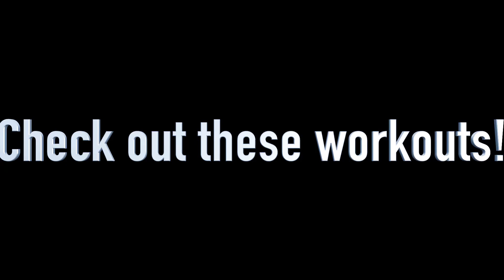Lie by NF Easy Cardio Kickboxing for Zumba Dancefit Cardio Workout ballet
This is a fun combo of Cardio Kickboxing and Ballet to Lie by NF for our Zumba Dancefit class.